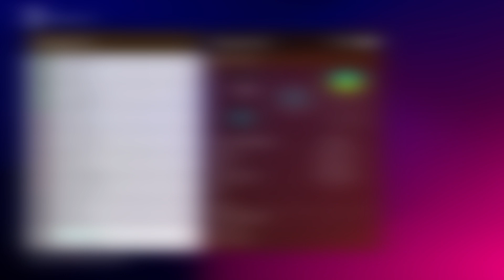JUVENTUS FULL FACEPACK 2022/23 | SIDER AND CPK | EFOOTBALL PES 2021 & SP FOOTBALL LIFE 2023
This is Juventus full facepack, 100% work for PES 2021 Season Update (Smoke Patch) and Smoke Patch Football Life 2023. Only shows player with a new face update, the players who don't have it's not gonna show up here, for several youngster you have to install SP Football Life patch + new update.

I recommend you to use sider to prevent any crash on game, and also use Smoke Patch Football Life 2023 than PES 2021 because Smoke Patch is not longer to update about PES 2021 anymore. Football Life is actually PES 2021 itself with a lot of features update and new season.

Here is the link for the download.
Juventus Full Facepack 22-23 (Password in the video)

SP Football Life 2023 real faces +8000 new faces (MUST)

Thanks to :
Xiaoxiao Li
Kodigo Facemaker
Yeshua Facemaker
HD Facemaker
HED Facemaker
Gabri Facemaker
HS Facemaker
JP Patumin
Valentinlgs10
N1KK Facemaker
Bebo Facemaker
Prince Hamiz